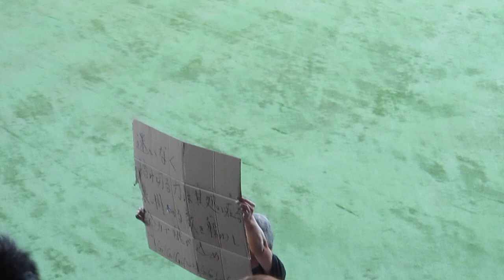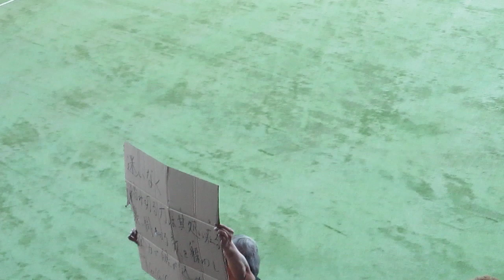オリックス・バファローズ エステバン・ヘルマン選手応援歌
迷いなく　踏み切る力は其処〈そこ〉に在る
襲い掛かる　敵を躱〈かわ〉し　全力で飛び込め
【Go Go Go ヘルマン　GoGo LetsGo ヘルマン】

西武から移籍したヘルマン選手に出来た応援歌です。
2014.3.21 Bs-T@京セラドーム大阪